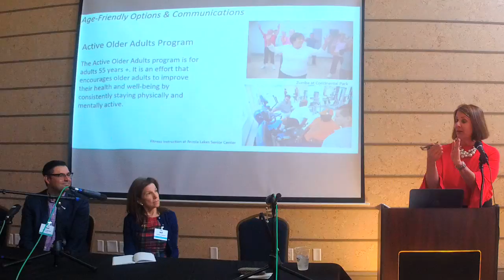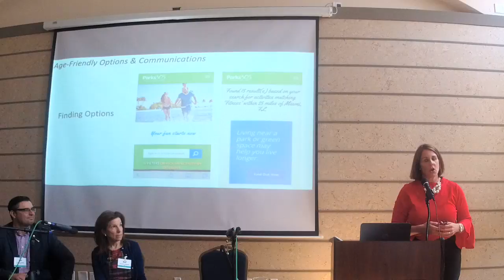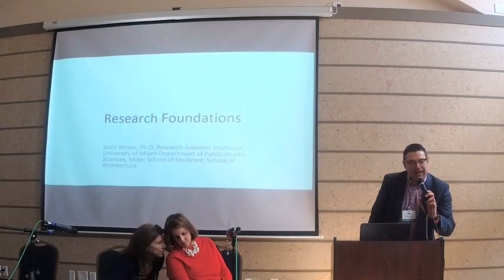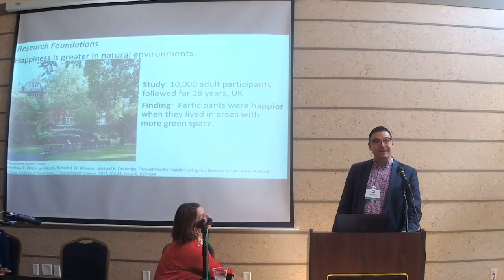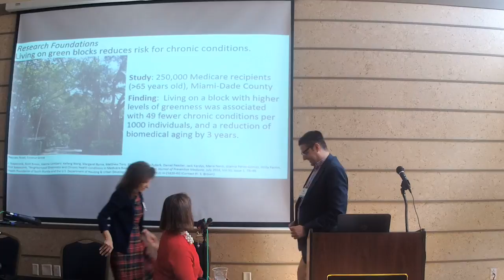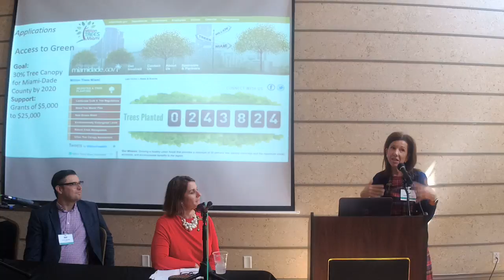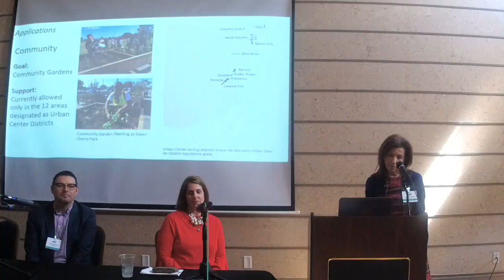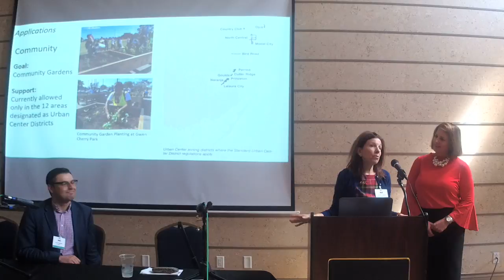Parks & Open Spaces